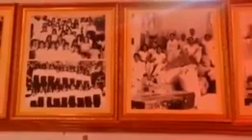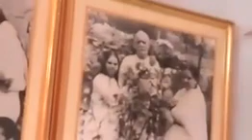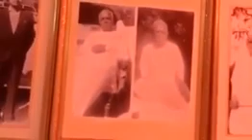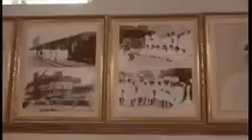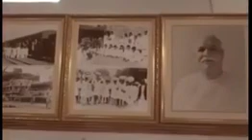அவ்யக்த வாணி ரிவிஷன் 19-04-1973